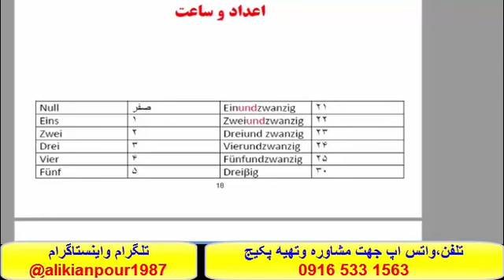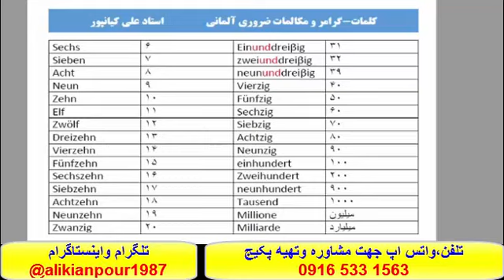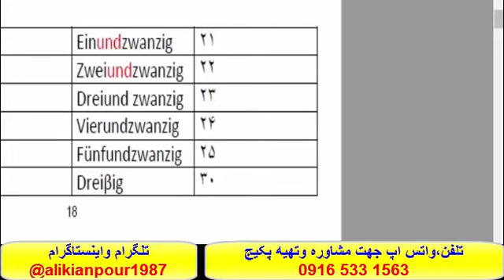آموزش مکالمه زبان آلمانی،لغات وگرامر زبان آلمانی